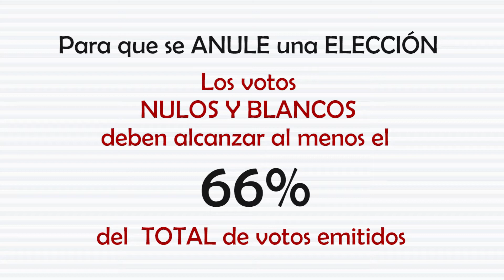¿SE PUEDEN ANULAR LAS ELECCIONES SI HAY MÁS VOTOS BLANCOS O VICIADOS?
El doctor en ciencias sociales, Fernando Tuesta Soldevilla, señaló que es casi imposible lograr que se anulen las elecciones puesto que los votos nulos y blancos tendrían que llegar al 66% del total de votos emitidos. Además, aun cumpliéndose esta condición, se repetiría solamente la segunda vuelta entre los mismos candidatos.